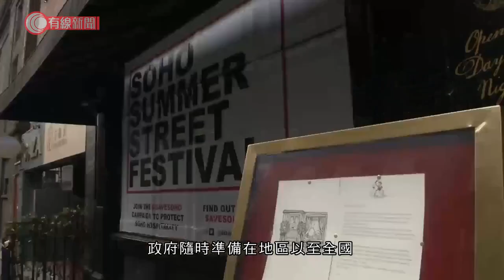英國下月4日起放寬防疫措施 - 20200624 - 國際新聞 - 有線新聞 CABLE News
【有線新聞】歐洲多國因應疫情放緩，陸續放寬防疫措施。英國的食肆和酒店等下月初可以重新營業，同時亦會放寬社交距離限制，德國就重新封鎖爆發疫情的地區。

英國疫情持續放緩，政府公布下月4日起，餐廳、酒吧和酒店等重開，顧客入內須佩戴口罩，並要留下姓名和聯絡方法，以便當局追蹤。夜總會、游泳池和健身室繼續維持關閉；民眾之間的社交距離限制由目前2米放寬至1米，兩個家庭可以舉行室內聚會。

首相約翰遜強調「抗疫戰」並未結束，民眾要保持負責任態度，提高警覺。若然有需要，政府隨時準備在地區以至全國重推防疫措施，政府專家亦預計疫情仍然會持續一段時間。

在德國北威州，當局因應一家肉類加工廠爆發集體感染，宣布再次封鎖出現疫情的地區直至下周二。穿著保護衣的紅十字會人員，逐家逐戶檢測。

區內酒吧、博物館、戲院和體育館等再度關閉，並禁止野餐和燒烤。如欲到餐廳用膳，只准一家人前往。州政府稱確保情況安全後，才會撤銷限制。

法國巴黎約200名餐飲業員工在國會大樓外抗議，不滿政府失業補助，未有涵蓋合約制員工。

3. 被辭職風波擾攘一天後紐約南區聯邦檢察官同意離職 - 20200621 - 國際新聞 - 有線新聞 CABLE News